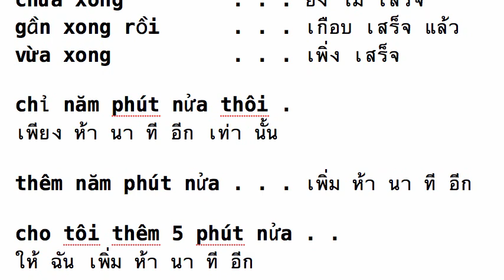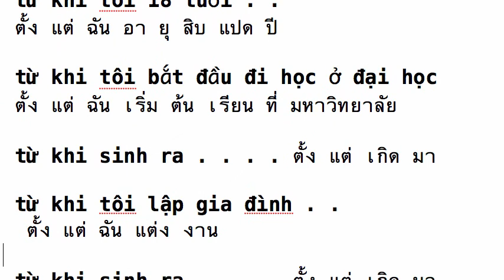3B Học Tiếng Thái: Xin Chào Sawadi (3)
anh làm việc xong chưa . . .
 พี่ ทำ งาน เสร็จ ยัง
 xong rồi          . . . เสร็จ แล้ว
 chưa xong         . . . ยัง ไม่ เสร็จ
 gần xong rồi      . . . เกือบ เสร็จ แล้ว
 vừa xong          . . . เพิ่ง เสร็จ

 chỉ năm phút nửa thôi .
 เพียง ห้า นา ที อีก เท่า นั้น

 thêm năm phút nửa . . . เพิ่ม ห้า นา ที อีก

 cho tôi thêm 5 phút nửa . .
 ให้ ฉัน เพิ่ม ห้า นา ที อีก

anh hút thuốc từ khi nào . . .
 คุณ สูบ บุหรี่ ตั้ง แต่ เมื่อ ไหร่

 từ khi tôi 18 tuổi . .
 ตั้ง แต่ ฉัน อา ยุ สิบ แปด ปี

 từ khi tôi bắt đầu đi học ở đại học
 ตั้ง แต่ ฉัน เริ่ม ต้น เรียน ที่ มหาวิทยาลัย

 từ khi sinh ra . . . . ตั้ง แต่ เกิด มา

 từ khi tôi lập gia đình . .
  ตั้ง แต่ ฉัน แต่ง งาน

 กิน ดี อยู่ ดี